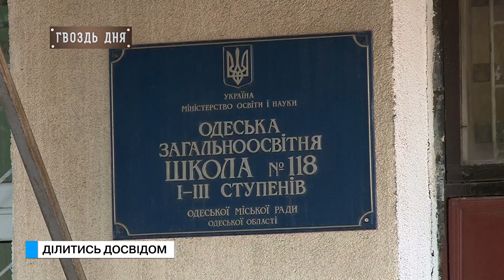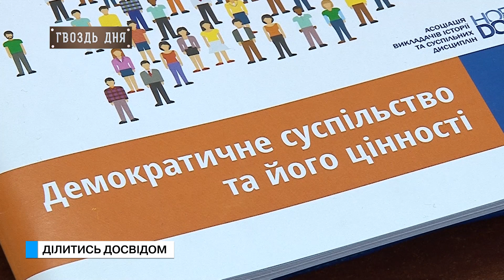Гвоздь дня. Ділитись досвідом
Нудні уроки? 45 хвилин, які тягунться вічність?
Ні, це не про 118 одеську школу. Там відбувся відкритий урок, на якому Марат Корольов розповів про особиливості роботи органів місцевого самоврядування. І на власному прикладі пояснив, як воно, управляти районом міста-мільйонника.